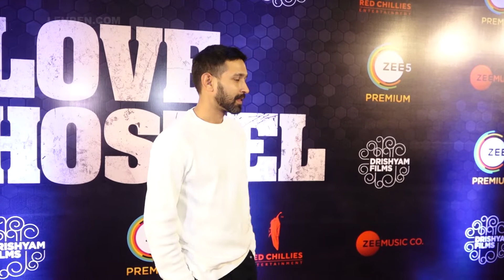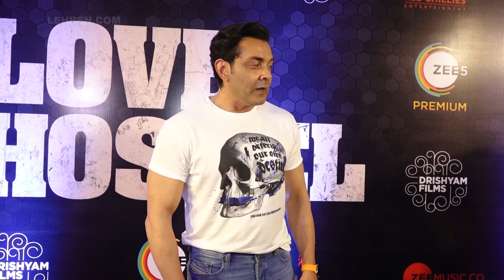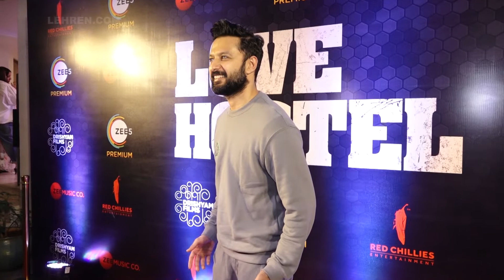Love Hostel Screening: Vikrant Massey, Bobby Deol, Sanya Malhotra & Others Attends The Event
Love Hostel, a web thriller starring Vikrant Massey and Sanya Malhotra will be soon released on February 25. A Shankar Raman directorial, the movie also stars Bobby Deol as a brutal mercenary. On Wednesday, the movie’s grand screening took place. While the entire Love Hostel team was present, many other celebrities made an appearance too. Watch the video to know more